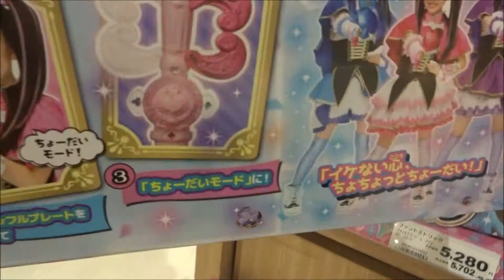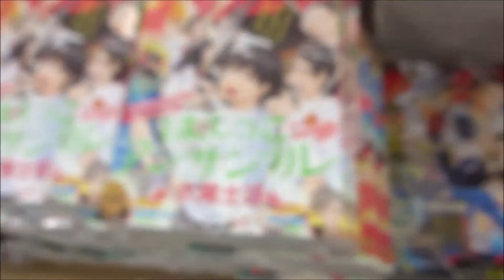ひみつ×戦士 ファントミラージュ! キャラクターマスコット サキ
ひみつ×戦士 ファントミラージュ!
Secret × Warrior Phantomirage!
桜衣 ココミ（さくらい ココミ） / ファントミハート 菱田未渚美
明日海 サキ（あすみ サキ） / ファントミスペード 山口綺羅
紫月 ヨツバ（しづき ヨツバ） / ファントミクローバー 原田都愛
ファンディー 関口メンディー
くまちぃ 本田翼
桜衣慎⼀ 斎藤工
逆逆警察
ギャンヌ署長 石田ニコル
マギャク巡査 黒石高大
アベコベ刑事 ぺえ
町の人々
梅野実（ココミの父・慎一の弟子） 今井隆文
坂上文秋（クラスメイト） 南出凌嘉
紫月一葉 岩井堂聖子
紫月しづき 佐々木みゆ
アイドルグループ『mirage2』
EXPG STUDIO
500万回再生達成
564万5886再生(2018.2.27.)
3年間で動画1万本
Hiroshima Prefecture
Itsukushima Shrine
 毎日投稿
広島youtuber
次世代 youtuber
１日10万回再生
１００万回以上再生されている動画、チャンネル